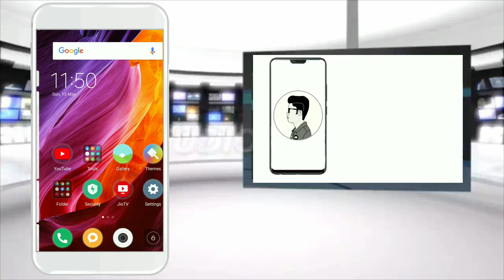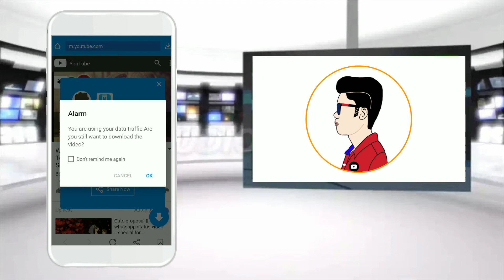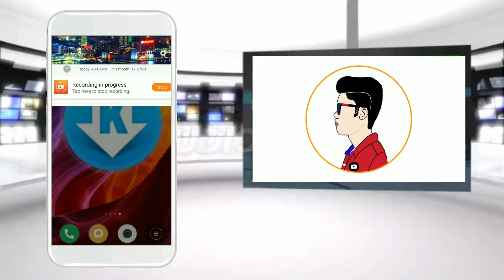🔥YOUTUBE VIDEO SAVE IN GALLERY,NEW TRICK,IN ONLY 1MINUTES, 🔥